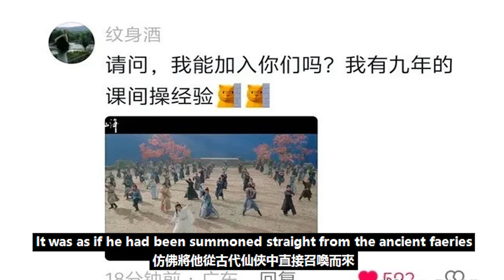成毅殺青特輯大放送：秋水哥哥教你做廣播體操！成搞笑擔當！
成毅殺青特輯大放送：秋水哥哥教你做廣播體操！成搞笑擔當！成毅